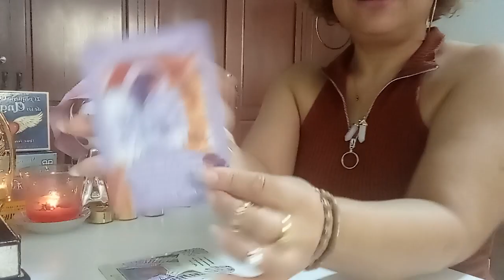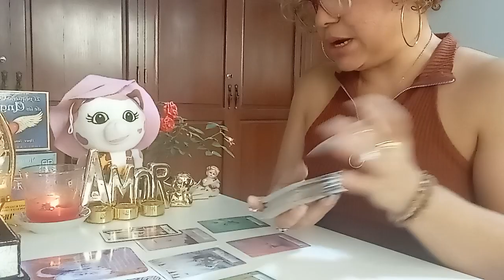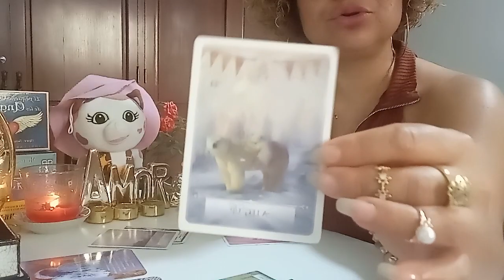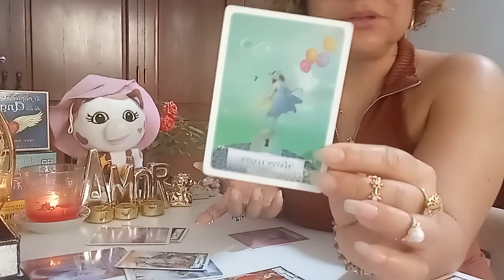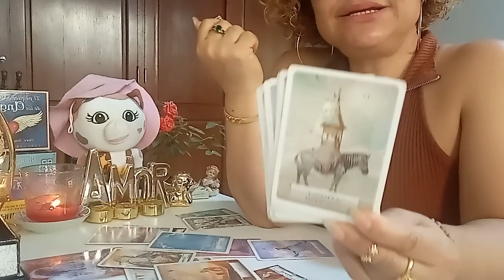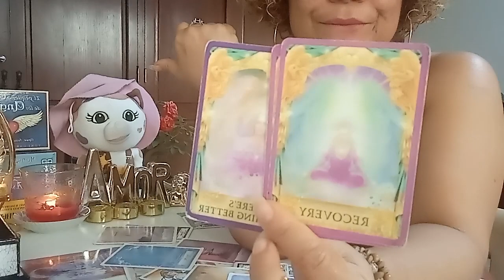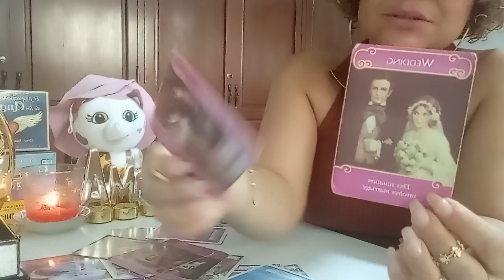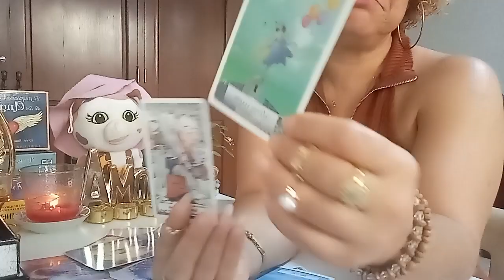ACUARIO AMOR DEL 11 AL 18 DE ABRIL 2022: LLEGÓ EL MOMENTO DE TOMAR EL TORO POR LOS CUERNOS 🙏✨.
👉 ESTÉ VÍDEO ES PARA MAYORES DE 18 AÑOS.